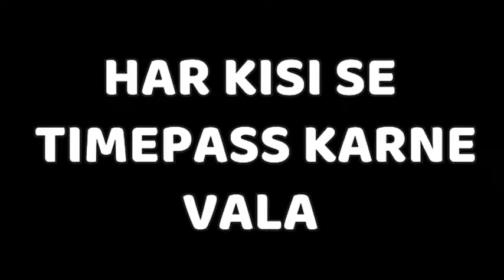amit bhadana..funny in bus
time pass